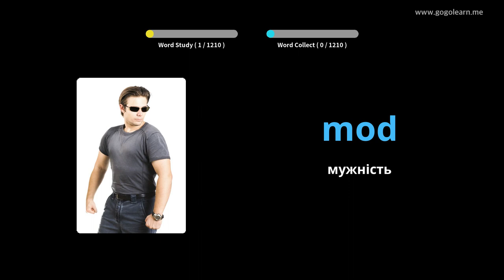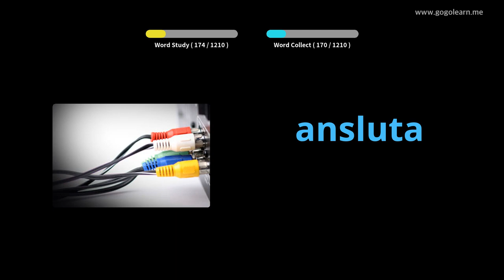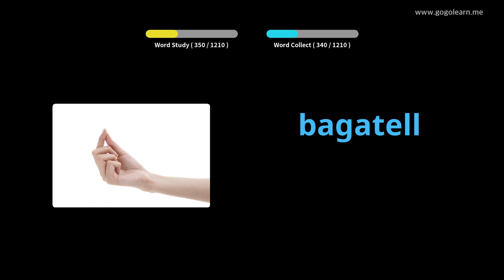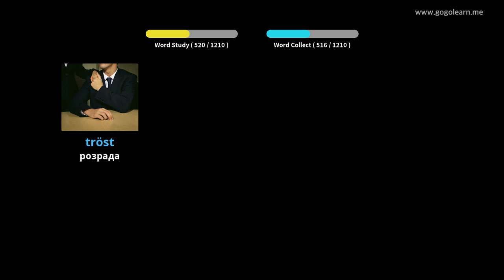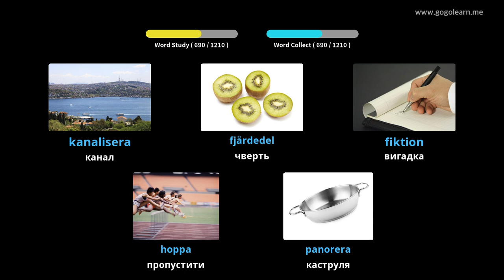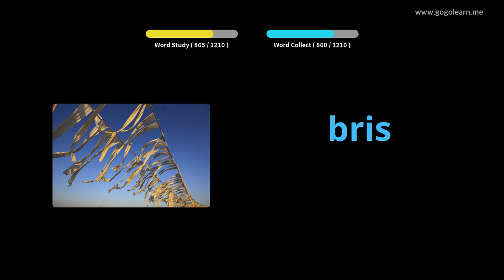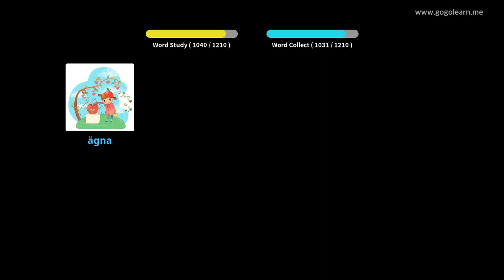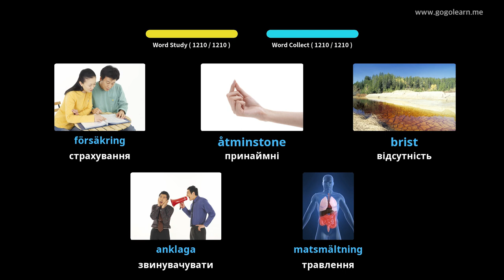Шведський словник студент | Golearn